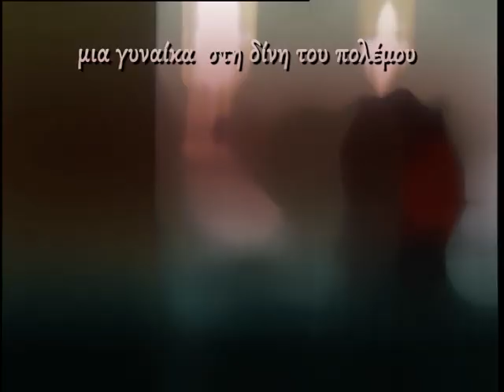ΜΟΙΡΑΙΑ ΦΕΓΓΑΡΙΑ νέο trailer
Νέα καθημερινή σειρά, σύντομα από το ΡΙΚ. Η ιστορία αναφέρεται στη μεγάλη αγάπη που ένωσε τον Αλέξανδρο και τη Χριστίνα. Η μοίρα όμως δεν φάνηκε σπλαχνική μαζί τους. Η λαίλαπα της εισβολής του 1974 τους χώρισε και ο  καθένας προχώρησε μόνος. Η αγάπη τους άντεξε στο χρόνο και την απόσταση. Κι αυτή η ανελέητη μοίρα αποφάσισε να τους δώσει μια δεύτερη ευκαιρία μετά από 38 χρόνια. Η σειρά είναι εμπνευσμένη από το βιβλίο ΟΤΑΝ Η ΜΟΙΡΑ ΑΠΟΦΑΣΙΖΕΙ της Μάρως Κρανιδιώτου.
Επιμέλεια Παραγωγής (Executive Producers): Εύη Παπαμιχαήλ, Κλείτος Κλείτου
Σκηνοθεσία: Κλείτος Κλείτου, Σάϊμον Φαρμακάς
Σενάριο: Ελένη Αρτεμίου Φωτιάδου, Πάνος Σταθόγιαννης
Μουσική: Χρίστος Ανδρέου
Γραφικά: Ανδρέας Καρακούλας
Κινηματογράφηση: Πανίκος Δημητρίου, Πανίκος Χρίστου
Ήχος: Μίλτος Ευθυμίου
Φωτισμοί: Αντώνης Κυπριανού
Σκηνικά/ Κοστουμια: Λάκης Γενεθλής
Κομμώσεις: Βίκυ Ευσταθίου
Μακιγιάζ: Μαρία Ταβλαντά
Διεύθυνση Παραγωγής: Στέλιος Ζήσιμος
Μοντάζ: Έλενα Ιωάννου, Χριστιάνα Θεμιστοκλέους